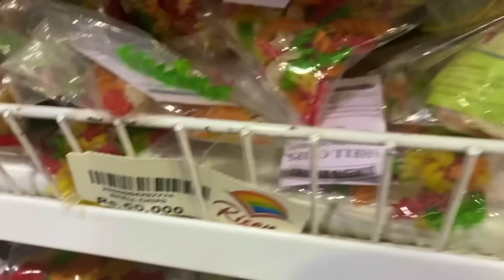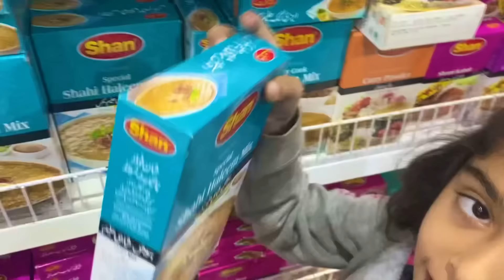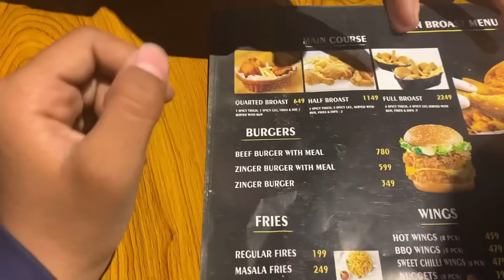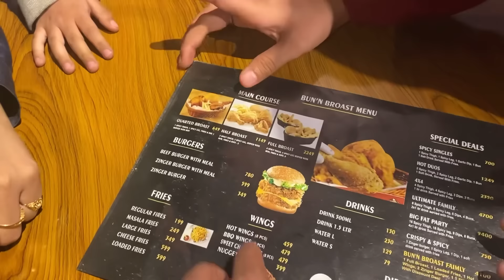Ramadan Grocery Vlog allahhuakbar familyvlog ramadan groceryshopping ⁠@rayyanandfamily